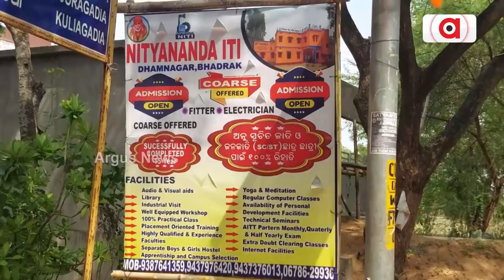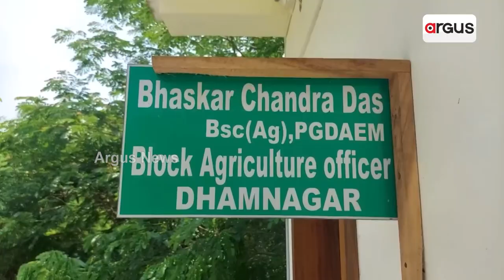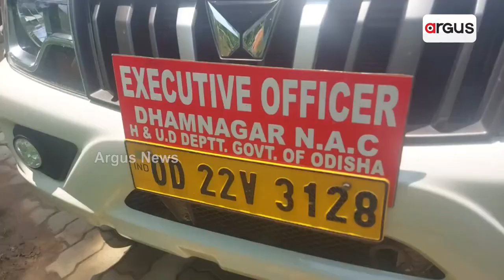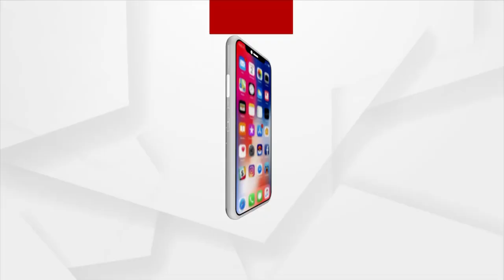Bhadrak: Hoardings, Signboard In English Instead Of Odia, Locals Raises Voice